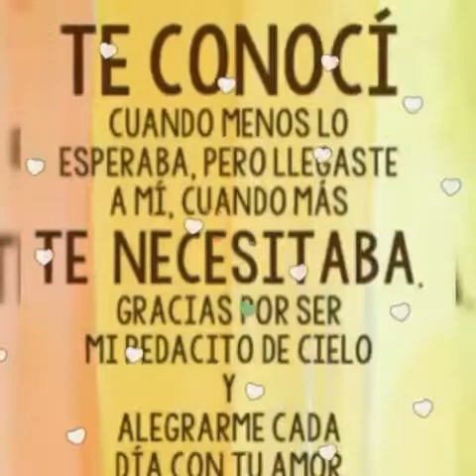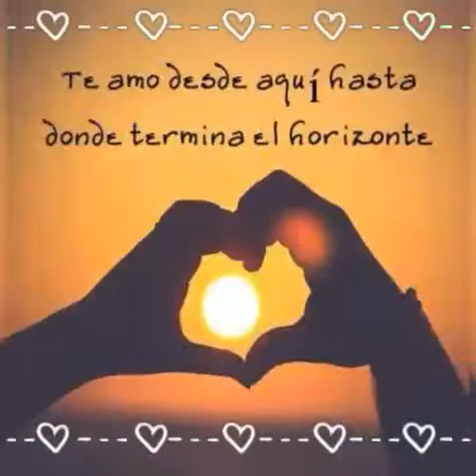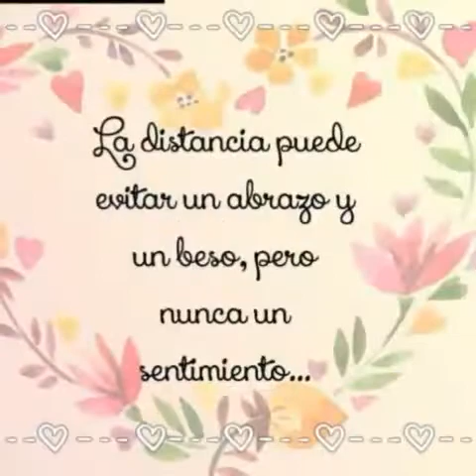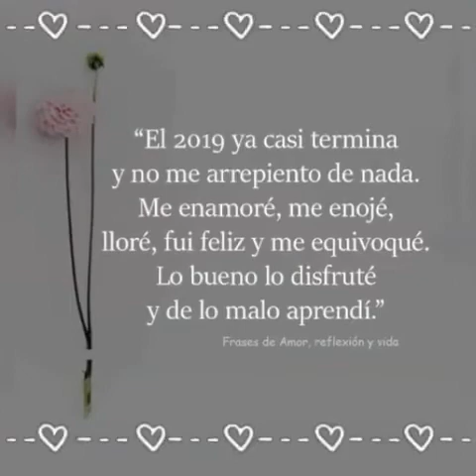Que bonito vicky ( imagen dayci ❤)